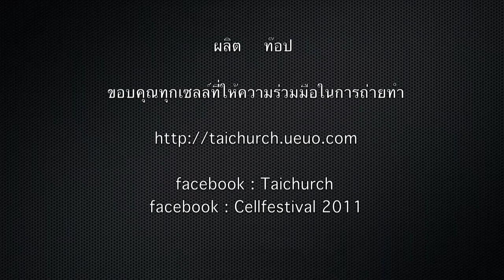Taichurch : Present_cell_2011